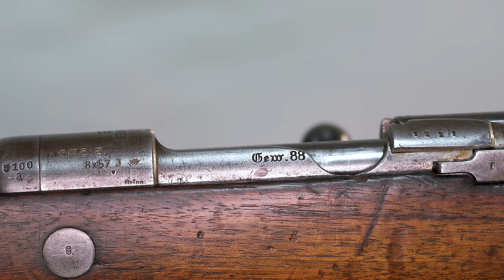Gewehr 88: Parigi sfida, Berlino risponde (w/ENG subs)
1886: I Francesi in puro sfoggio di Grandeur presentano al mondo la loro "meraviglia", il fucile Lebel. Ma era tutto fuorché un arma perfetta, e nel giro di due anni, la Germania tira fuori il suo asso nella manica. Riuscirà a superare gli arcirivali? vediamolo!

1886: The French showing off their Grandeur, present to the world their "marvel", the Lebel rifle.
But it was everything but a perfect weapon, and in a couple of years, Germany came out with their ace in the sleeve. Will it manage to overtake the archenemies? Let's see!